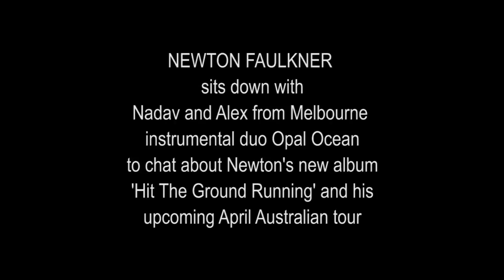NEWTON FAULKNER interviewed by OPAL OCEAN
UK singer songwriter Newton Faulkner has just released his 6th album Hit The Ground Running. Newton will be touring Australia in April, including performances at Bluesfest. Nadav and Alex, of Melbourne instrumental duo Opal Ocean sat down with Newton at Melbourne's Corner Hotel (where he'll be playing in April) for a chat. Newton finishes the interview with a performance of the title track from his album.